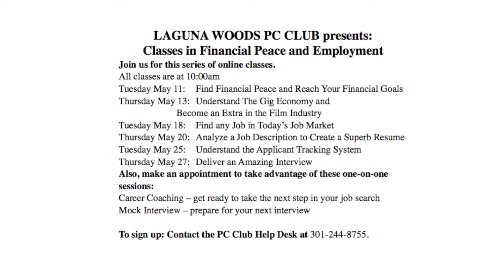Laguna Woods Village PC Club. April 22, 2021